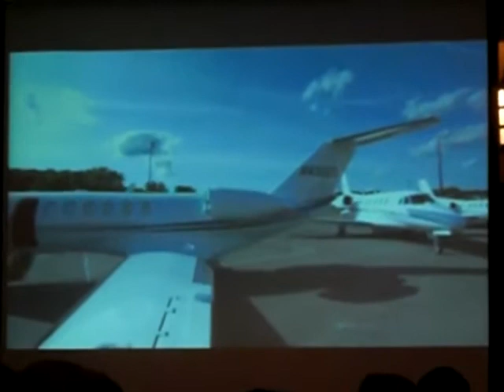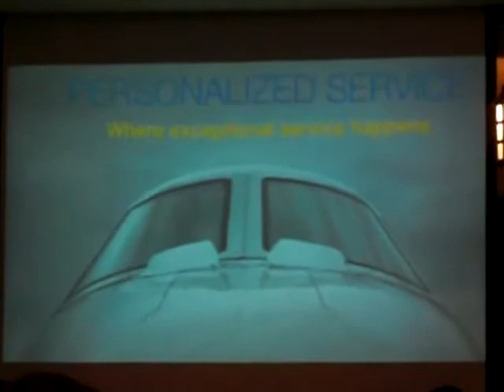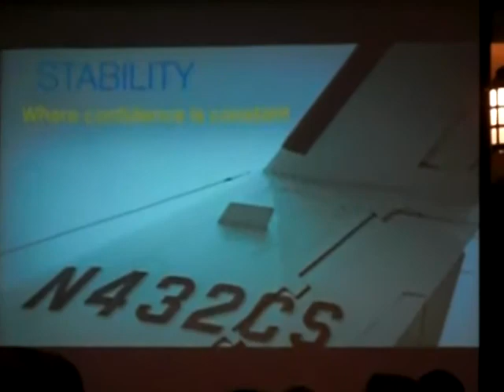Citationair Promotional Video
Citationair sent this promotional video to its network on an iPod to introduce the members to the new and improved company. I made this video at 21 Club in New York City on 9 October at the grand unveiling of the new company, which used to be known as CitationShares